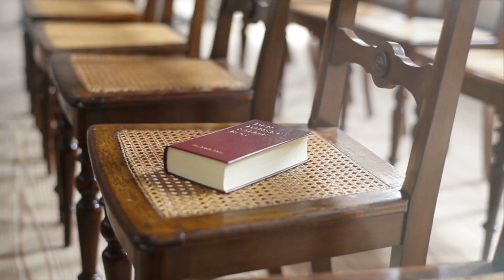Worthy is the Lamb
This video is for faith
"Worthy Is the Lamb" 2001 Darlene Joyce Zschech for Hillsong.
The song is sung at church I attend, Jesus Family Centre Cabramatta. I did two takes. The second was better, so I place it here first.